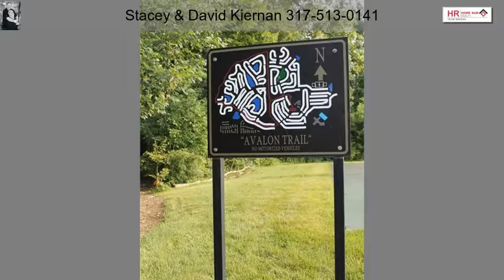13782 Park Royal Way, Fishers IN 46037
13782 Park Royal Way,  Fishers IN 46037

In the short time seller's have owned home,they've done over $27k in improvements! (List Available). Beautiful home w/lam hardwood floors,GR,KIT & DR all open space. All new bronze finish lighting,cabinet hardware,custom master & pantry closets,stained glass entry & storm. Garage door & walls insulated,painted,service door added,oversized utility sink & hose bib added. Backyard fenced w/3 gates. Home backs up to nice trail by creek, one of seller's favorite features. Fence & deck stained 2018. New water softener & purification system. HOA fees are $145-Q + $89 mo. for lawn care. HOA mows & trims inside fence,trims bushes 2 x yr,mulches. Full basement plumbed for bath, 2 egress windows for additional bedrooms. Lot's of custom built-in storage racks in basement. Community pool,trails,tennis,playgrounds. Close to Hamilton Town Center for shopping, restaurants, & movies. Easy access to I69 & SR37. Won't last long!